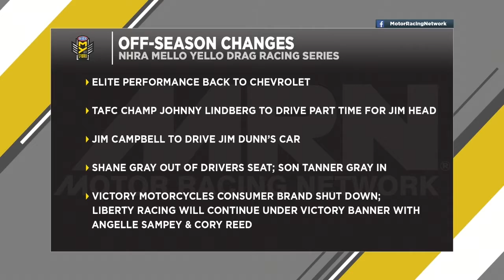The Straight LIne - February 9, 2017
Doug Herbert and Marty Hough are back for another season of The Straight Line Presented by O'Reilly Auto Parts on MRN and talk with 2016 NHRA Top Fuel Champion Antron Brown